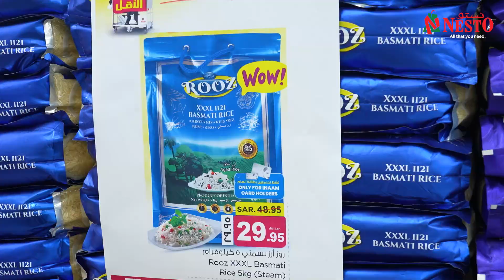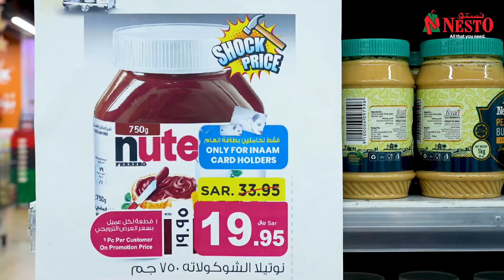Price For Less Offer | Nesto Hypermarket Saudi Arabia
🔥اقل سعر سحري🔥🛒اكتشف خصومات مذهلة تضع المزيد في عربة التسوق الخاصة بك مقابل مبلغ أقل من محفظتك💸تسوق بذكاء، ووفر أكبر🤩وجهتك الشاملة بأسعار لا تقبل المنافسة🙌
🔥Magical Price for Less Offer🔥🛒Discover incredible Discounts that put more in your cart for less out of your wallet💸SHOP SMARTER, SAVE BIGGER🤩Your one-stop destination for Unbeatable prices🙌
📅 Valid from 17th April to 23rd April 2024
📍Al Khobar📍Jubail📍Mina📍Dabab